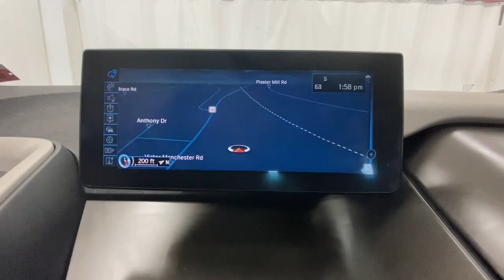2017 BMW i3 Rochester, Victor, Pittsford, Webster, Spencerport, NY VT45099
Black Used 2017 BMW i3 94Ah w/Range Extender available in Rochester, New York at Auction Direct USA Rochester. Servicing the Victor, Pittsford, Webster, Spencerport, NY area.

New Tires! Navigation/GPS, Moonroof/Sunroof, Bluetooth, Backup Camera, Heated Seats, Turn Signal Indicator Mirrors, Remote Keyless Entry, Steering Wheel Mounted Audio Controls, USB Port, Alloy Wheels.